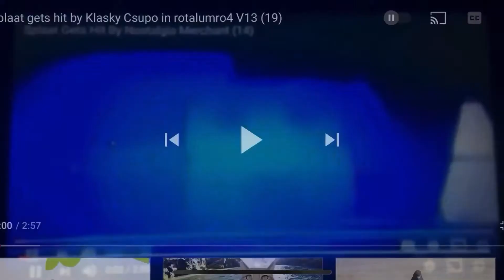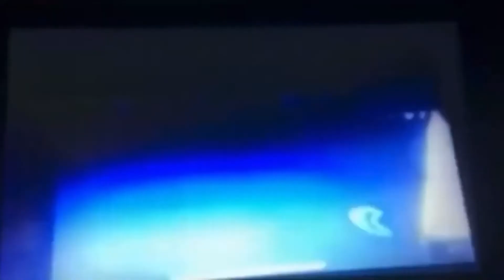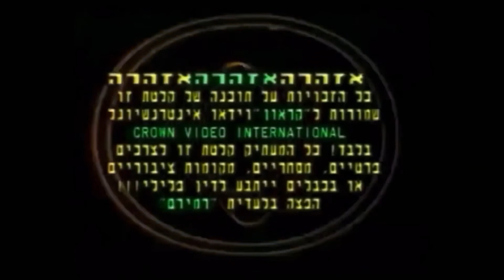SGHB Mad Duck Productions (20)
SGHB = Splaat Getting Hit By